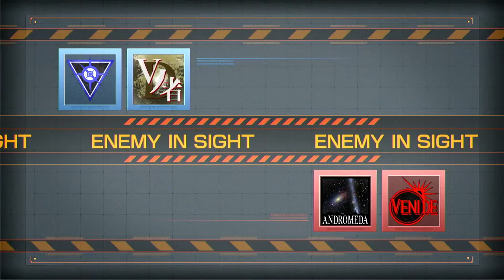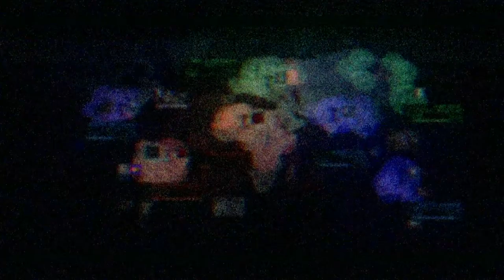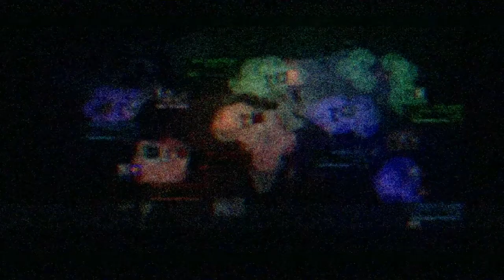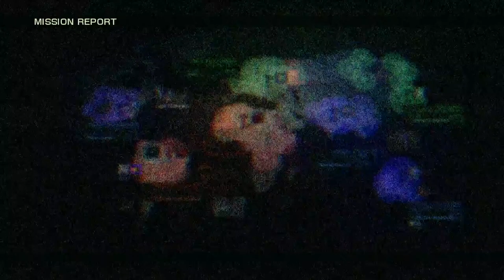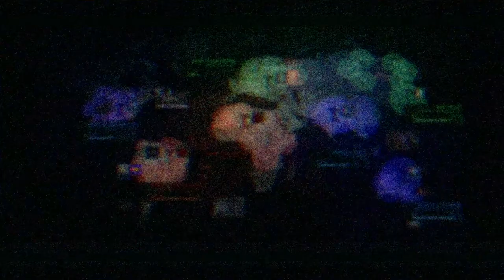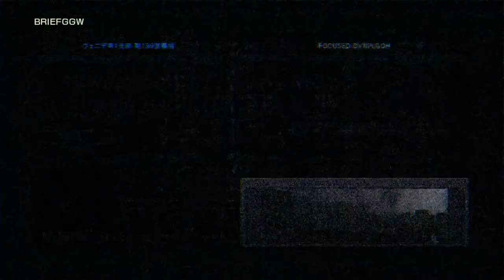ACVD - Conquest @ Andromeda - END OF THE TEN YEAR WAR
It is the end of an era. Let's go all out.

Thank you to all the mercenaries and players who have fought with us and against us.

Please join us in the AC discord for future free battles, both on PS3 and PC. I hope to see you around again~